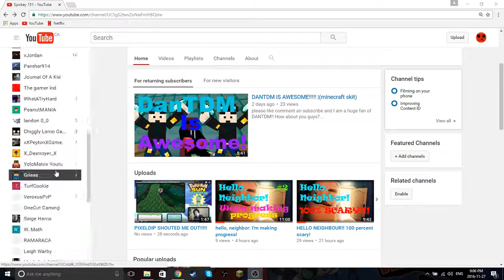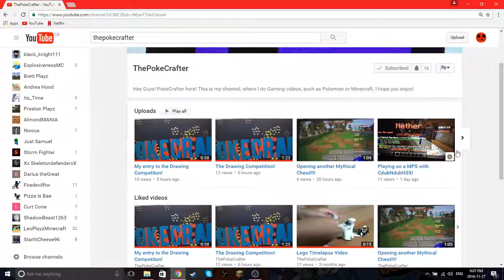JOIN THE DRAWING COMPETITION!!!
I claim necessary commercial use rights for all visual and audio elements.